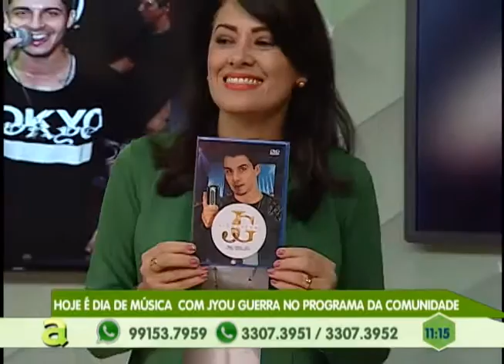Programa Agora de segunda a sexta, no canal 10 Tv Em Tempo